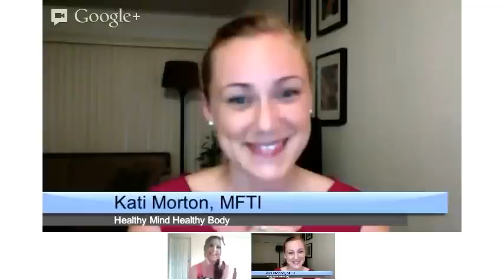Live Broadcast #3 DBT, BPD and more with Kati Morton and Guest Cara Braun Healthy Mind, Healthy Body